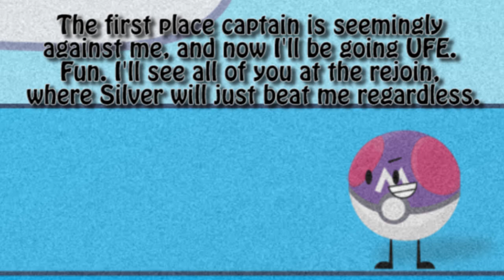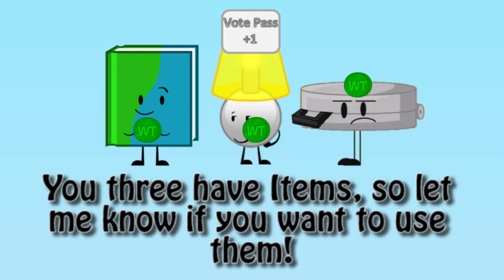BFDI Camp S4 - Results 7 (Part 2)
Ooo, which four will be up for elimination?